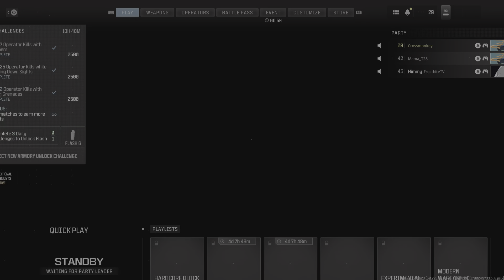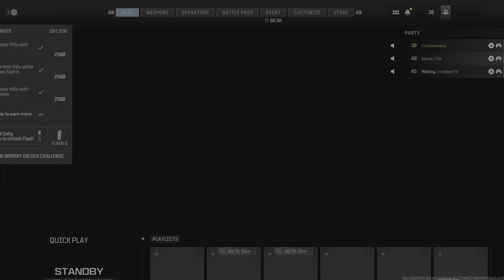Call of Duty_20231118042450